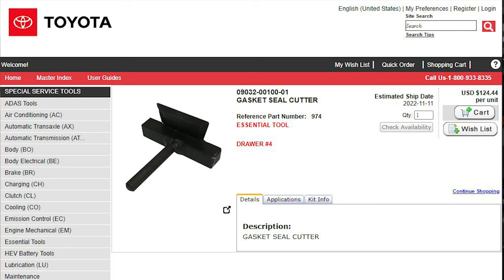Tools To Remove Oil Pan Sealed With RTV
Engine Transmissions Oil Pan Separator KIT PAN Seal Cutter by JTC 1315
Lisle 50210 Gasket Separator

 flat rate auto tech flat rate